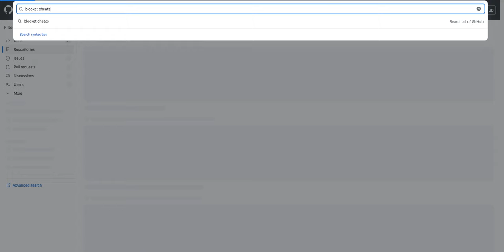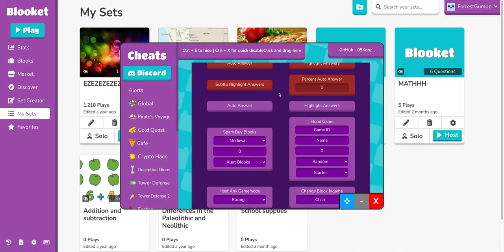how to get new blooket hacks 2024 on school chromebook. (works this time)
Put javascript: in front of the code u minified then put that into a bookmark. Then youl get blooket hacks.